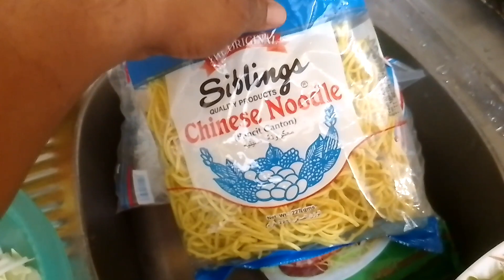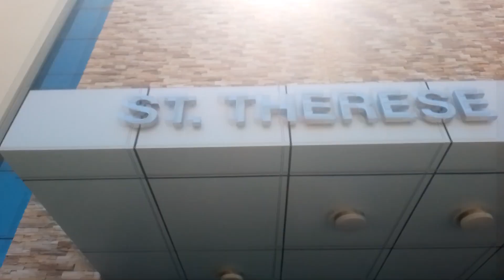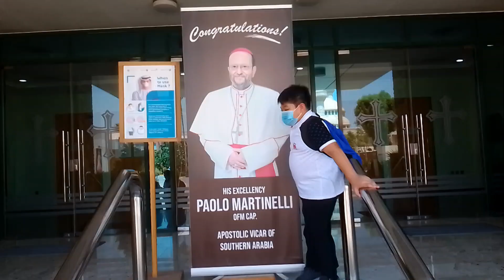my wifeee birthday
today is my wife birthday we celebrate I'm cooking pancit after'going to church and then celebrate to red Castle Korean restaurant